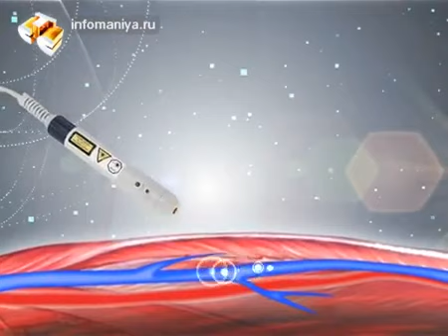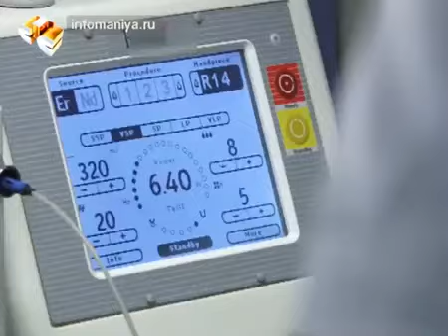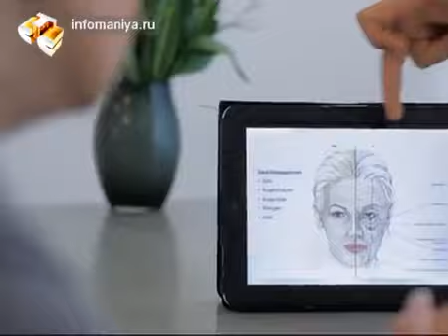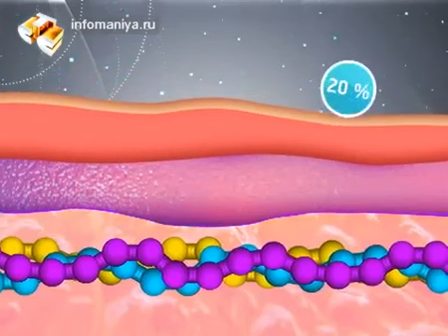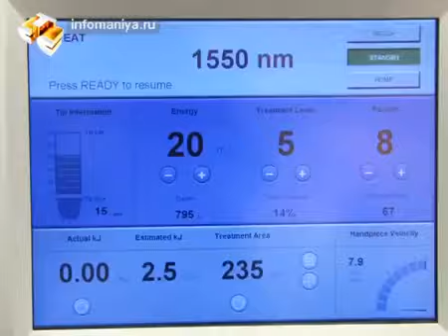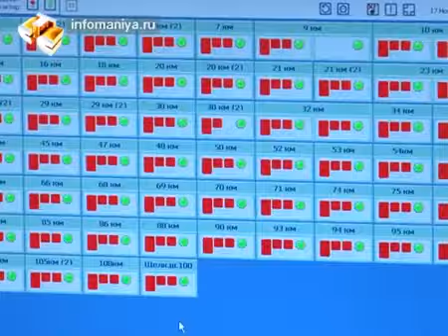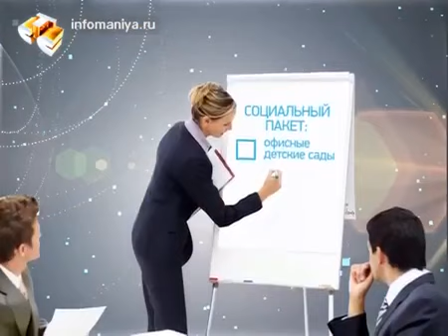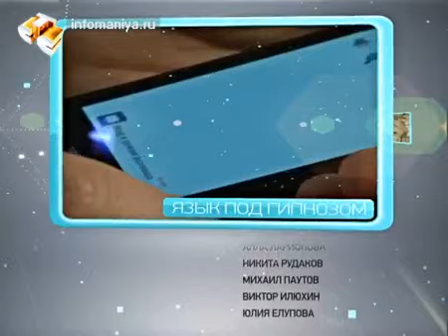3 Fraxel Video 3 Ad CTC